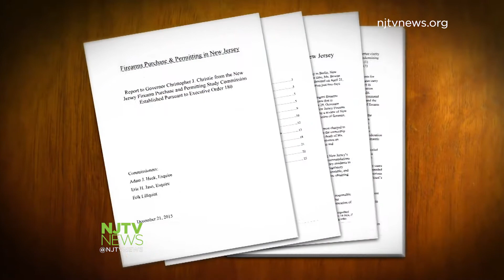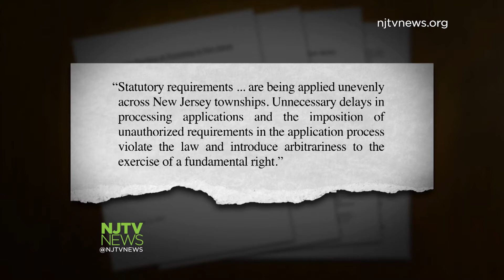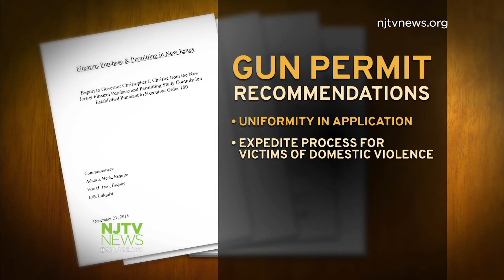Christie Commission Recommends Easing Gun Restrictions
Governor Christie's New Jersey firearm purchase and permitting commission recommended how to make it easier, clearer and faster for law-abiding New Jerseyans to buy and carry guns.